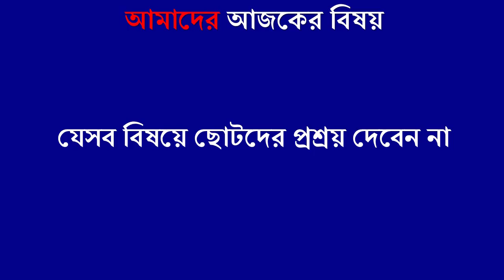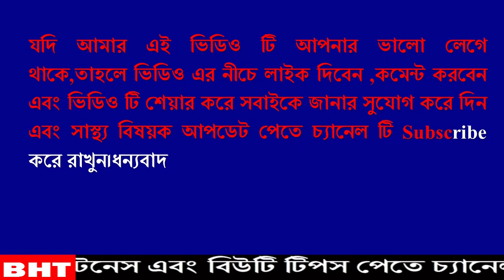যেসব বিষয়ে ছোটদের প্রশ্রয় দেবেন না।।নাহলে বিরাট ক্ষতি হয় শিশুদের